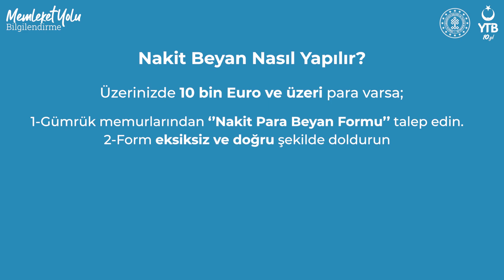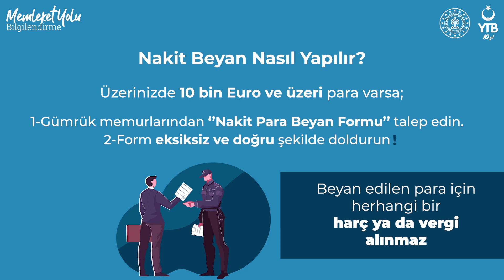Yurt dışından Türkiye'ye gelirken yanında nakit para bulunan vatandaşlarımızın dikkatine❗